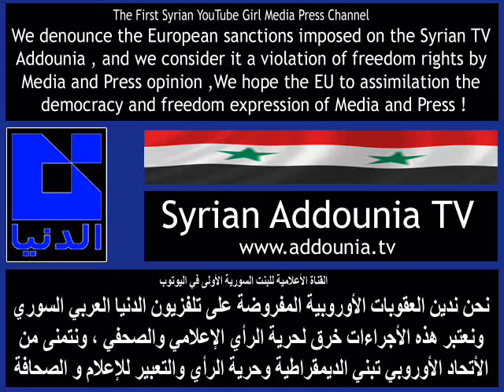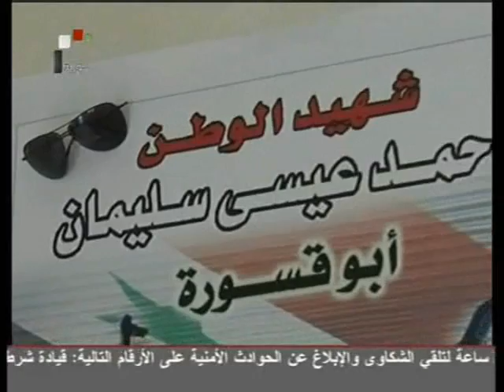Saboteurs Victims in Syria 108 ضحايا مخربي سورية - حلقة مئة وثمانية